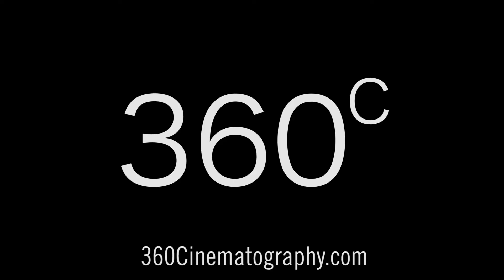Andy and Masha in the Upside Down